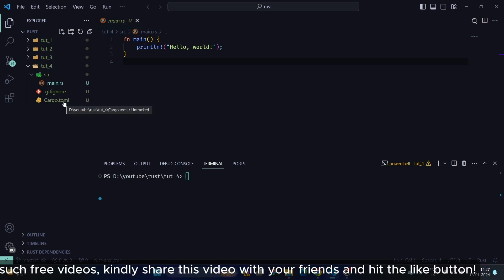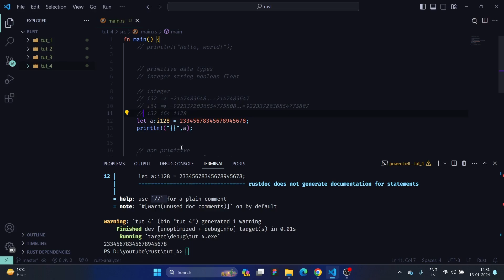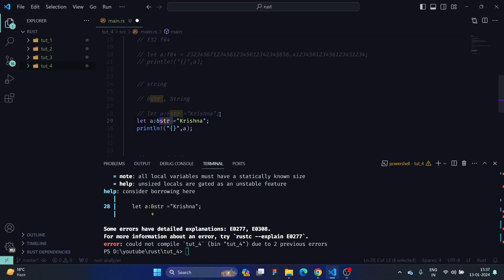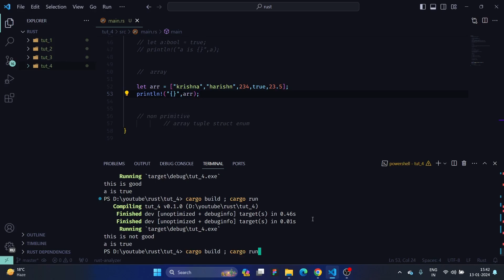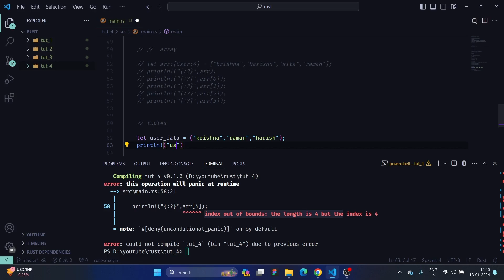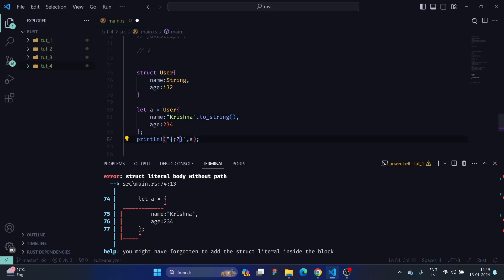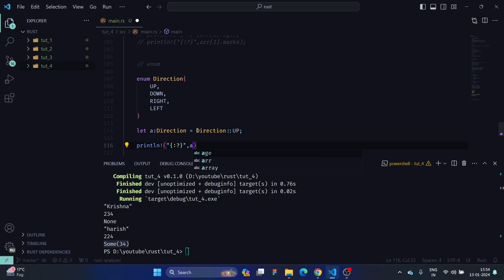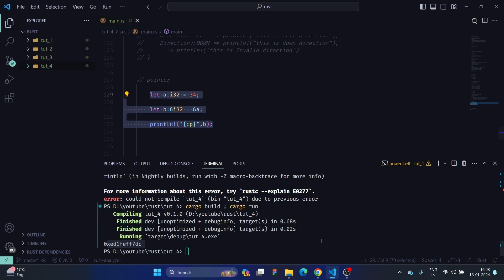Data Types in Rust | Rust Programming Language In Hindi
in this video you'll learn datatypes in rust

channel content:
00:00 intro
01:00 create rust project
01:28 types of datatypes
01:59 intger datatype
04:54 float datatype
06:04 string datatype
08:17 Boolean Datatype
10:14 Arrays in Rust
13:28 Tuple Datatype
15:59 struct datatype
20:22 enum datatype
23:00 pointers

i am creating with next js 14 with node js, express js